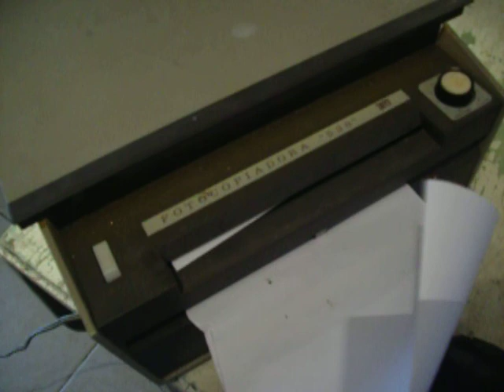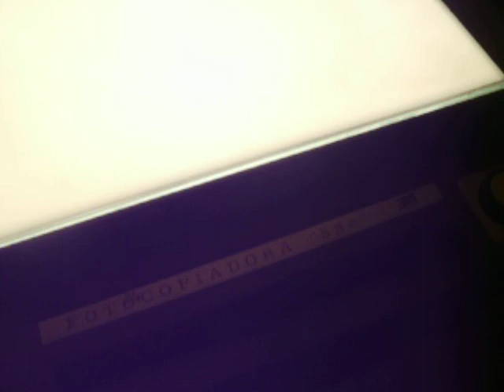fotocopiadora 3 M modelo 536